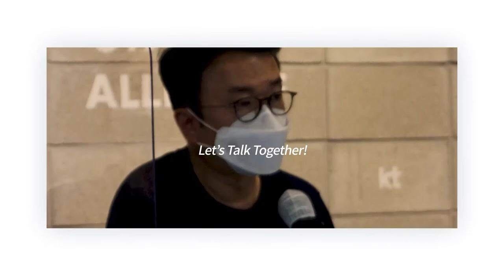[아젠다세미나] 스타트업과 주52시간제 토론회 - Part 2 자유토론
7월부터 주52시간근무제 가 5인 이상의 사업장에도 적용되었죠. 이에 많은 스타트업들이 적지 않은 영향을 받았을텐데요. 그래서 스타트업얼라이언스의 아젠다세미나에서 학계 및 업계 관계자분들과 함께 주 52시간 근무제에 대해 토론했습니다.
어떤 아젠다들이 있었는지 함께 보시죠! 여러분의 참여로 스타트업 씬은 더욱 건강해질 것입니다😃😃

🎤 참석자: 호서대 허철무 교수, 가천대 전성민 교수, 서울대 김대일 교수, 코리아스타트업포럼 최성진 대표, 과학기술정책연구원 송명진 박사

🔔 토론 중 언급된 스타트업 트렌드 리포트를 공유드립니다!